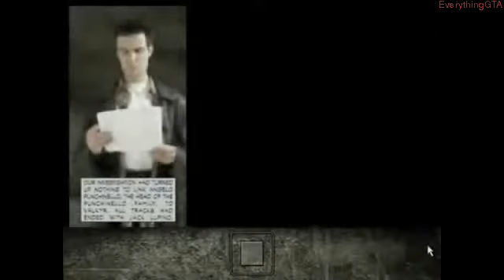Max Payne Mission 4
EverythingGTA & Everything Max Payne